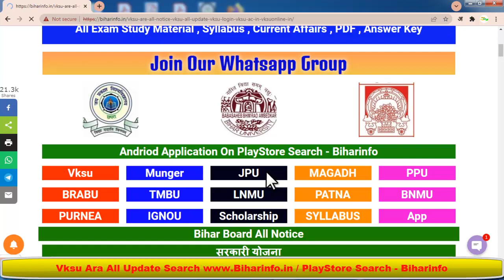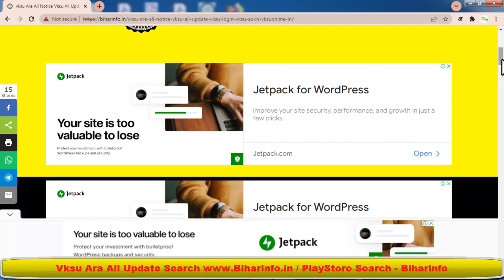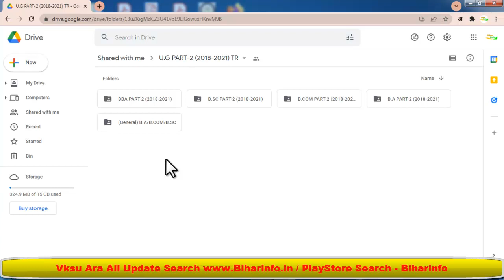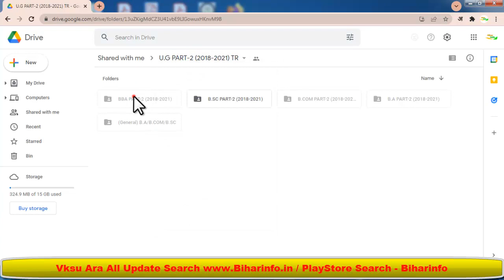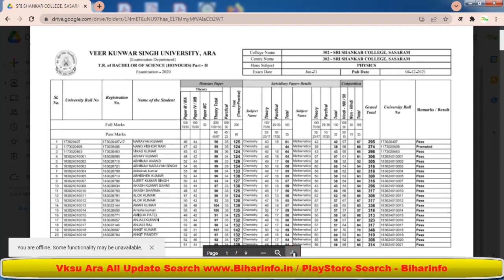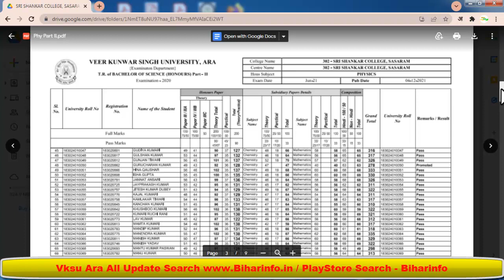Vksu Ara All Students Notice Result खराब क्यों होता है कितना पर पास होता है Result सुधार कैसे होगा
Vksu Admitted Status Veer Kunwar Singh University Ara Admitted Status Vksu Part 1 Admitted Session 2021-24
vksu part 1 registration 2021-24
vksu part 1 registration 2022

Vksu Kunwar Singh University Ara सभी सत्र का जानकारी जानें अभी तक का रिपोर्ट Admission Result Exam

Vksu Telegram Group 👇 Session - 2020-23
से जुड़े
Vksu Telegram Group 👇 Session - 2019-22
से जुड़े
Vksu Telegram Group 👇 Session - 2018-21
से जुड़े
Vksu Telegram Group 👇 Session - 2021-24
से जुड़े

Vksu Ara , Veer Kunwar Singh University Ara
Ppu , Patliputra University patna
Mu , Magadh University gaya
Brabu , Bihar University muzaffarnagar
Lnmu , Lalit Narayan Mithila University Darbhanga
Bihar Board , bseb , BSEB
PU , Pu , Patna University
Pu , Purnea University
Mu , Munger University
Jpu , Jai Prakash University Chhapra
Bnmu , Bhupendra Narayan mandal University madepura
Nu , Nalanda University
IGNOU ,